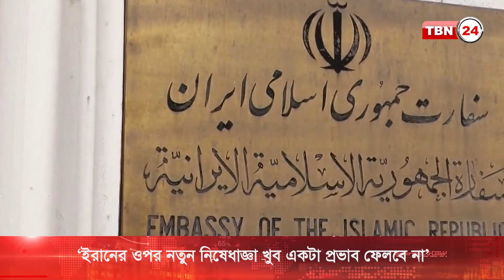‘গাযায় পরাজিত হয়ে ইরানের পিছু নিয়েছে ইযরায়েল’ | TBN24 NEWS | G-7 Summit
ইরান-ইযরায়েল উত্তেজনা ও রাশিয়া-ইউক্রেইন বিষয়ে আলোচনা করতে ইটালির ক্যাপরি দ্বীপে শুরু হয়েছে জি-সেভেন সম্মেলন। ইরানের ওপর নতুন করে নিষেধাজ্ঞা নিয়েও আলোচনা করছেন জি-সেভেন নেতারা। তবে ইরানের ওপর নতুন করে কোনো নিষেধাজ্ঞা খুব একটা প্রভাব ফেলবে না বলে মনে করেন দোহা ইনস্টিটিউট ফর গ্রাযুয়েট স্টাডিযের গবেষক মোহাম্মাদ এলমাসরি।